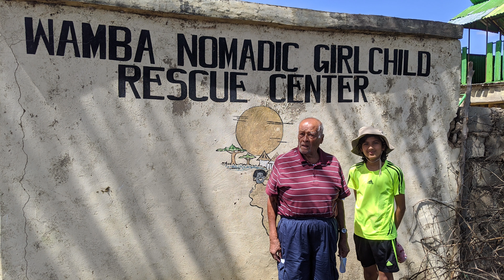Wamba Nomadic Girls Child Rescue Center | Animal Activists Donation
Here is a Donation Animal Activists made to Wamba Nomadic Girls Child Rescue Center!